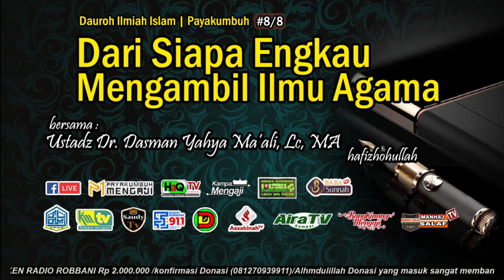Dauroh Sumbar 3 | Dari Siapa Engkau Mengambil Ilmu Agama - Ustadz Dr. Dasman Yahya, Lc., MA